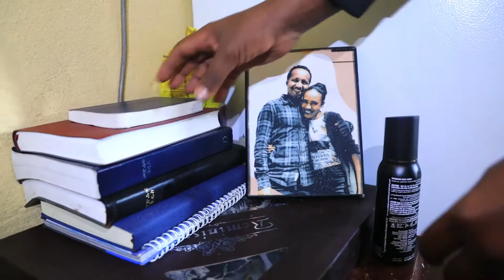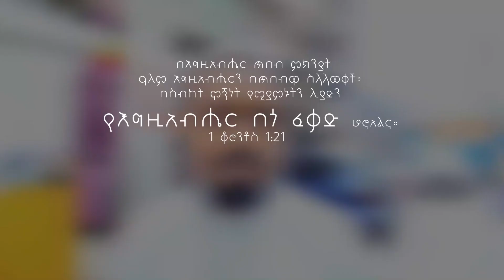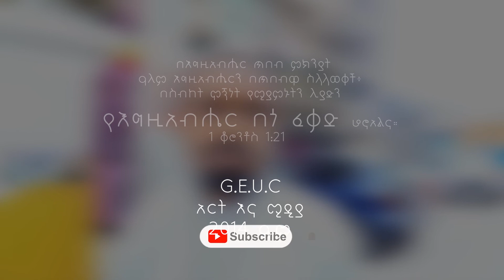ግብረ ህማማት 1 'የእግዚአብሔር በጎ ፈቃድ' GEUCArt&Media//Gerji Emmanuel 2022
ገርጂ አማኑኤል ኅብረት ቤተ ክርስቲያን ትውልድን በእግዚአብሔር ፈቃድ፣ ከክርስቶስ ስር፣
በመንፈስ ቅዱስ ኃይል ለማስታጠቅ የምትሠራ፤ ይህንንም በትምህርት፣ በጸሎት፣ በኅብረት፣
በአምልኮ እና በአገልግሎት የምትተገብር በአዲስ አበባ ገርጂ አከባቢ የምትገኝ አጥቢያ ናት።